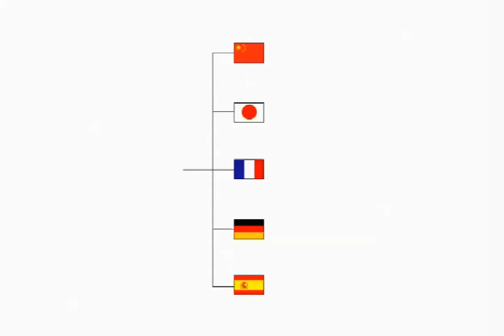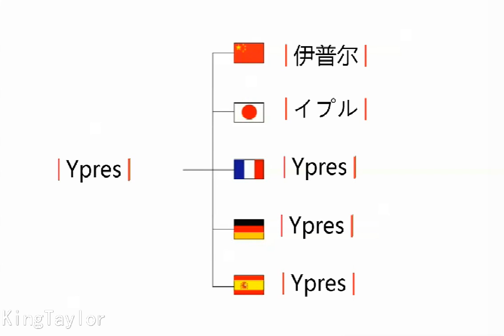How to pronounce Ypres in German，French，Japanese，Chinese and Spanish